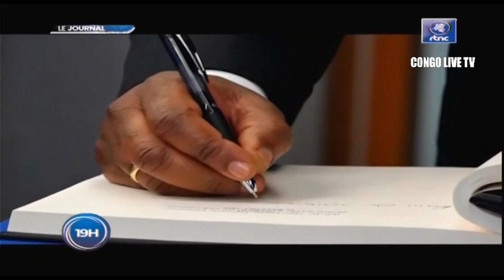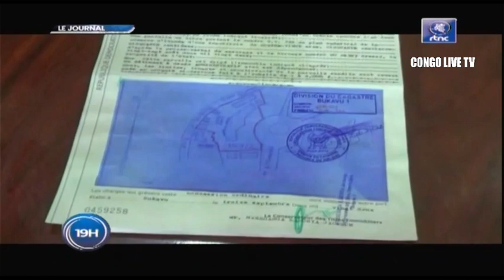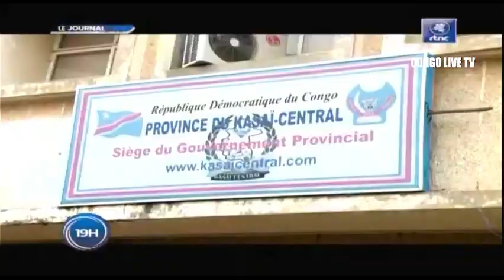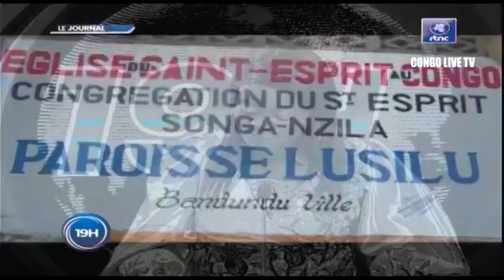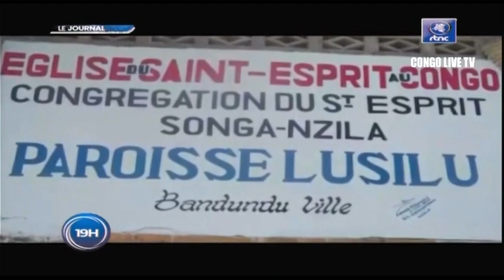🔴RDC : SUIVEZ LE GRAND JOURNAL DE CE MERCREDI LE 21.09.2022 RTNC EDITION 19H00